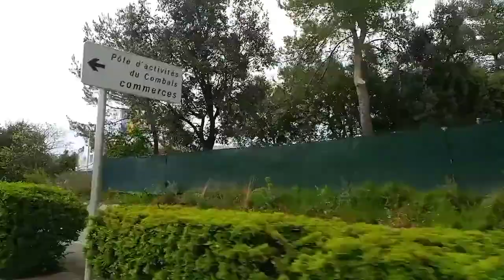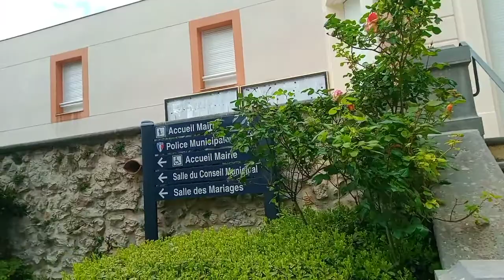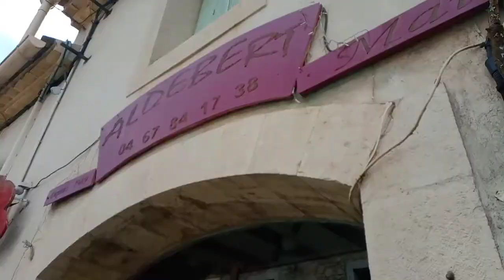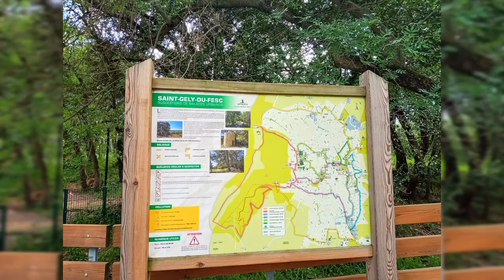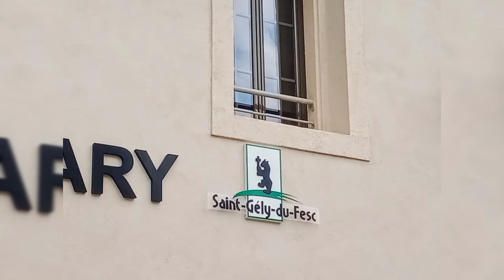Saint-Gély-du-Fesc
Окраина Монпелье